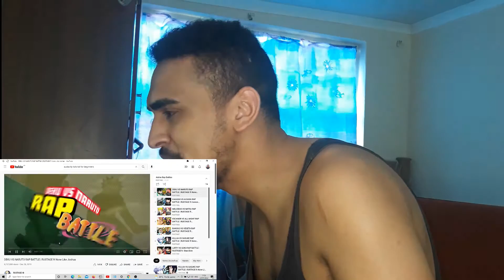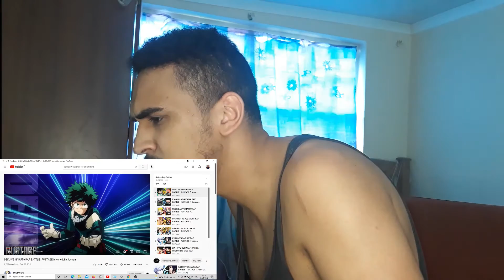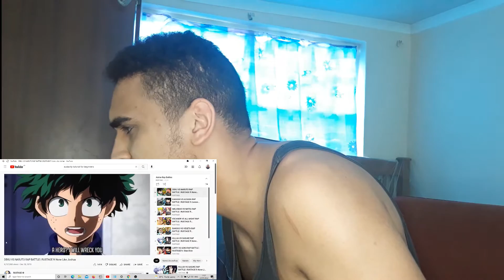Rustage Reaction- Naruto vs Deku Anime Rap Battle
Hi fellow viewers watch as I begin my YouTube journey by reacting to my first video Naruto vs Deku in a anime rap battle by the youtuber Rustage. Hope you enjoy.